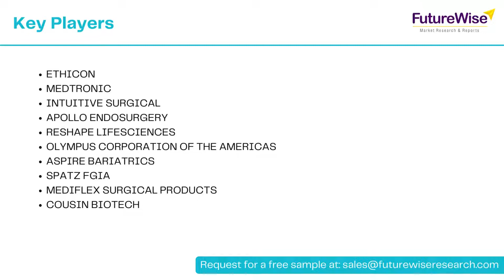Obesity Surgery Devices Market Share, Size, Revenue, Competitive Analysis, and Forecast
Obesity Surgery Devices Market is forecasted to value over USD 3.6 billion by 2028 end and register a CAGR of 8.7% from the forecast period 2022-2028.

FutureWise Market Research has instantiated a report on the Obesity Surgery Devices Market. The report provides an intricate analysis of market trends that shall affect the overall market growth. Furthermore, it includes detailed information on the graph of profitability, SWOT analysis, market share and regional proliferation of this business. Moreover, the report offers insights on the current stature of prominent market players in the competitive landscape analysis of this market.